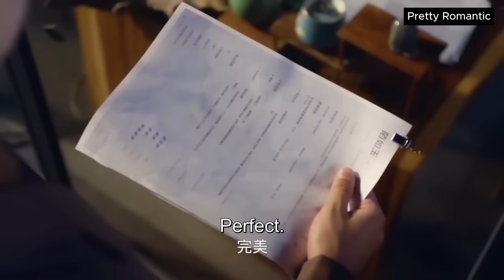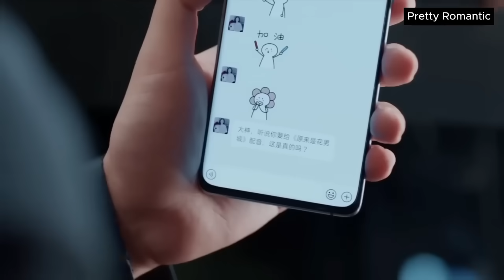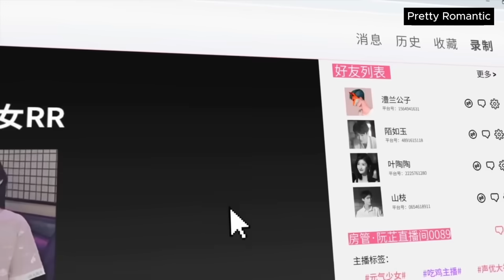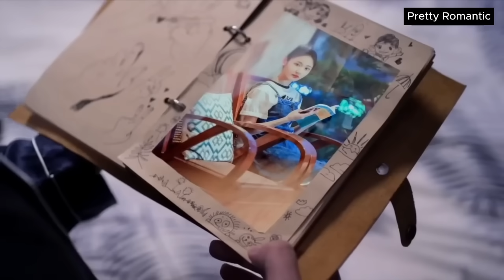My boss wants to marry me😍Korean Mix Hindi Songs 2024 💗 Korean Drama 💗 Love Story